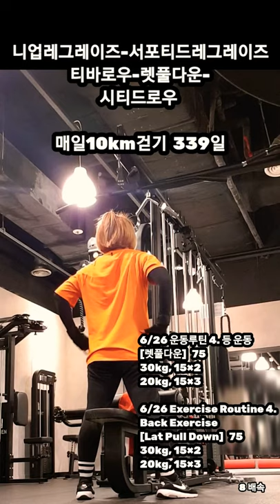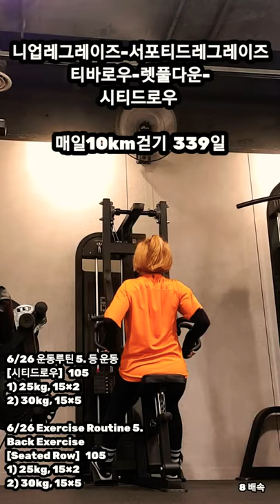[6/26 운동루틴 복부, 등운동] Abdominal exercise, Back exercise. ☔ ☕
니업레그레이즈-서포티드레그레이즈
티바로우-렛풀다운-
시티드로우

6/26 운동루틴 1. 복부 운동
[니업레그레이즈]
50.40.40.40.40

6/26  Exercise Routine 1.
Abdominal exercise
[Knee up Legraise]
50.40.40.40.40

6/26 운동루틴 2. 복부 운동
[서포티드레그레이즈]  100
50.25.25

6/26 Exercise Routine 2.
Abdominal exercise
[Supported Legraise]  100
50.25.25

6/26 운동루틴 3. 등 운동
[티바로우]   120
1)  10kg, 15×4
2)    5kg, 15×4

6/26 Exercise Routine 3.
Back Exercise
[T barrow]  120
1)  10kg, 15×4
2)    5kg, 15×4

6/26 운동루틴 4. 등 운동
[렛풀다운]  75
30kg,  15×2
20kg,  15×3

6/26 Exercise Routine 4.
Back Exercise
[Lat Pull Down]  75
30kg, 15×2
20kg, 15×3

6/26 운동루틴 5. 등 운동
[시티드로우]  105
1) 25kg,15×2
2) 30kg, 15×5

6/26 Exercise Routine 4.
Back Exercise
[Seated Row]  105
25kg, 15×2
30kg, 15×5